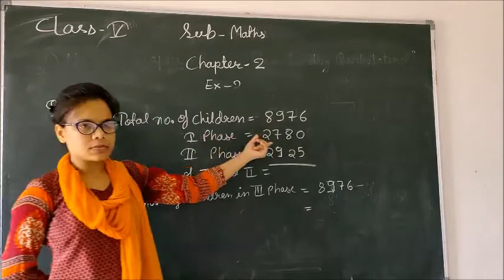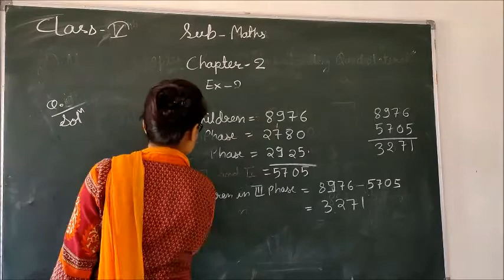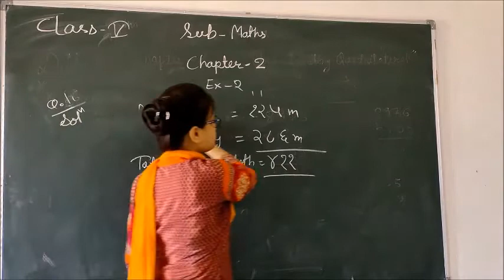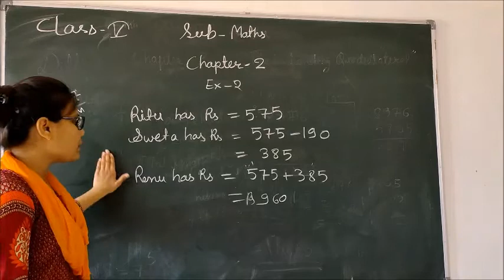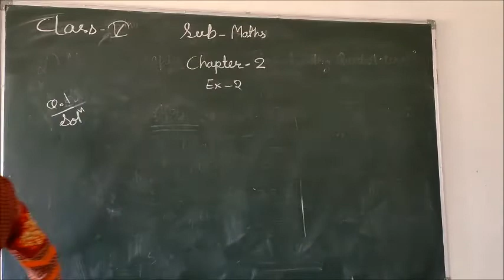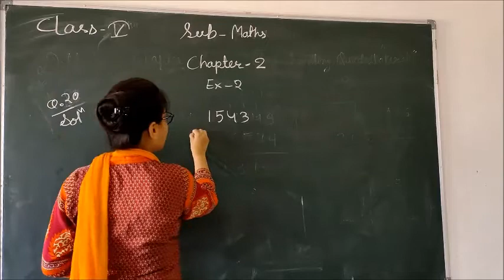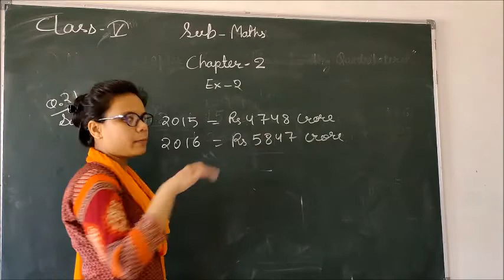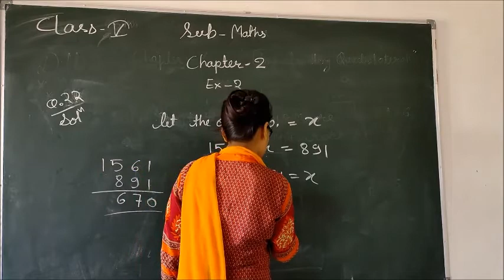Class - 5 (Maths) Chapter - 2 (Part - 4)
Teacher - Leena Rathore
Class 5
Chapter - 2  (Part - 4)
Maths